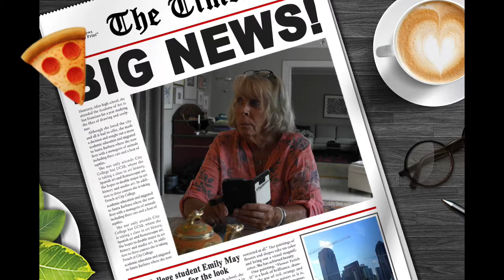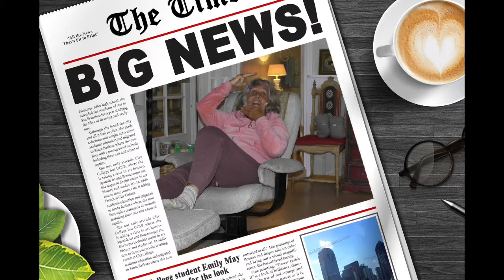13. august 2018